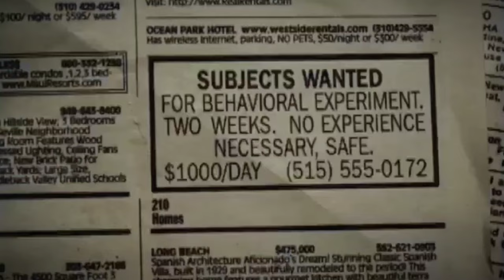أفضل 5 أفلام سجون تستحق المشاهدة (2023)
اعطونا رايكم في التعليقات !!
ومتنساوش الاشتراك وتفعيل زر الجرس 🔥